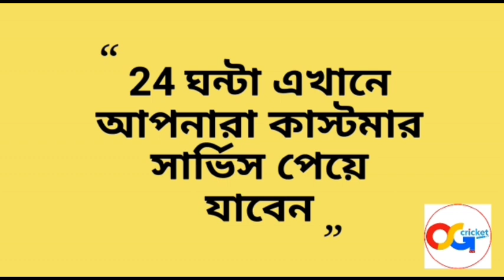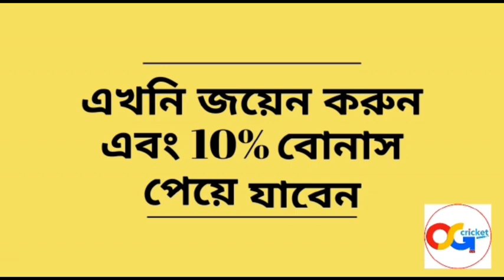KKR ম্যাচের আগেই RCB দলে খেলবে না এই প্লেয়ার বড়ো ধাক্কা | IPL 2022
Hi

IPL 2022

IPL 2022 KKR VS RCB

Kolkata vs Bangalore

Glenn Maxwell not play kkr match ipl 2022

✓Photo source-IPL